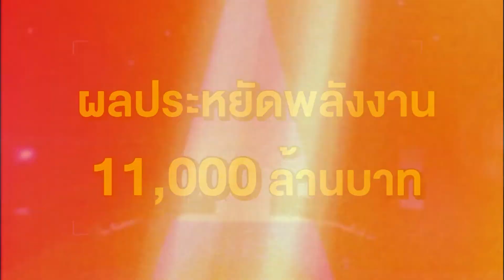SMART ENERGY ตอน ASEAN Energy Awards 2021